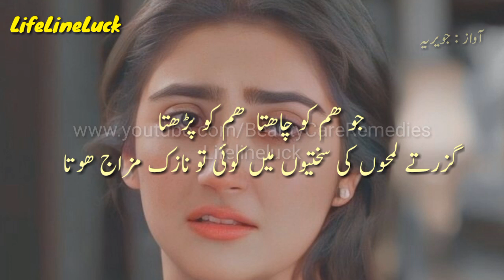Udas Dil Ki Udas Baatein Samjhne Wala Koi Tou Hoga - Dil Ki Baatein - Love Poetry